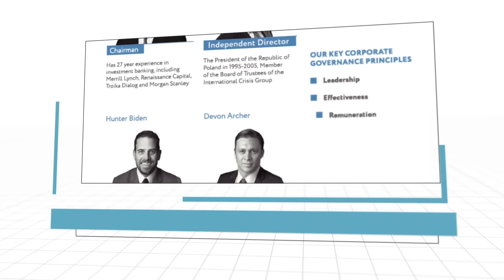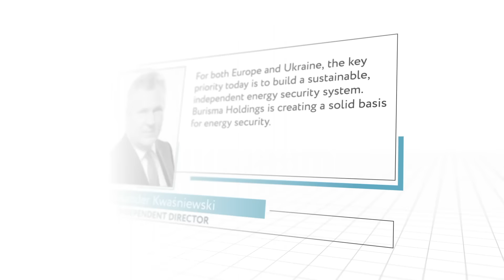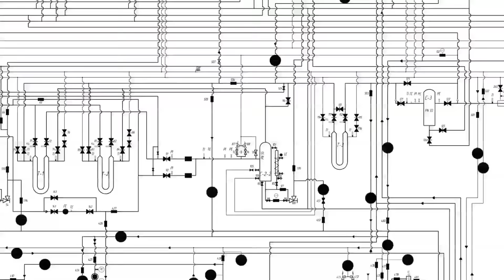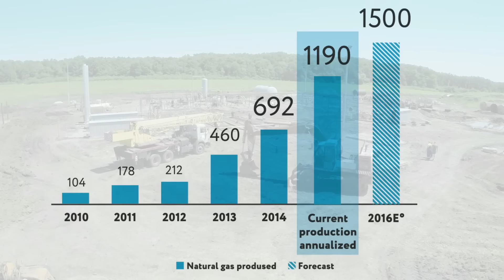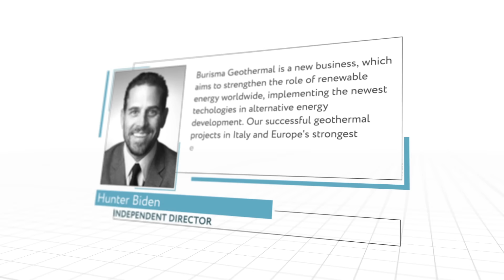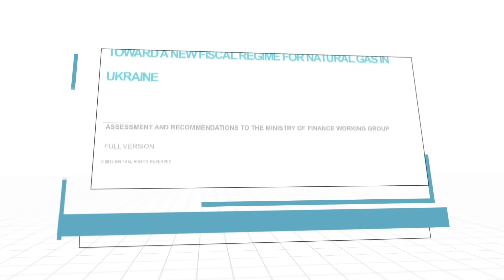Burisma Holdings_video